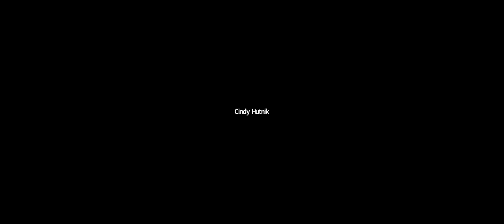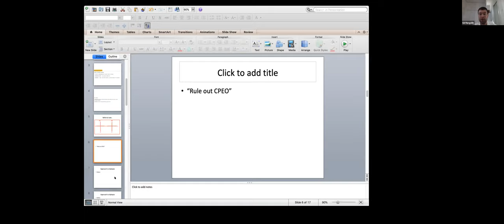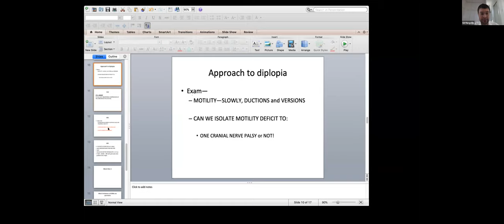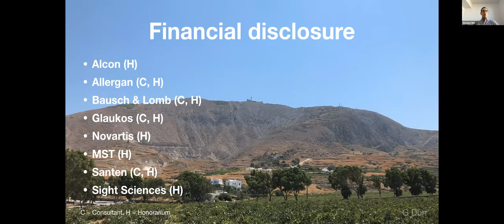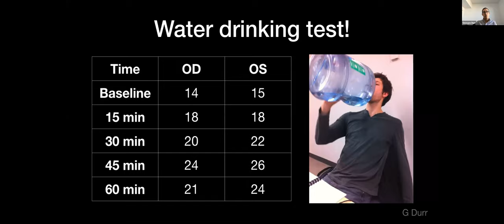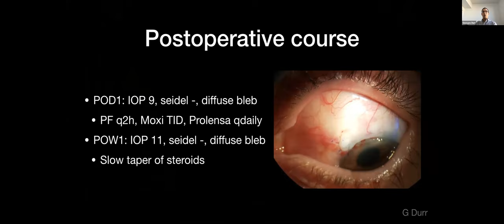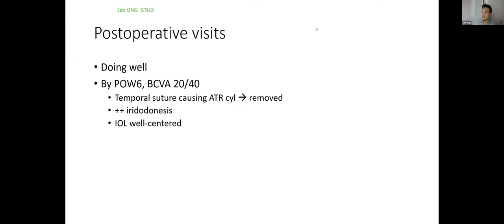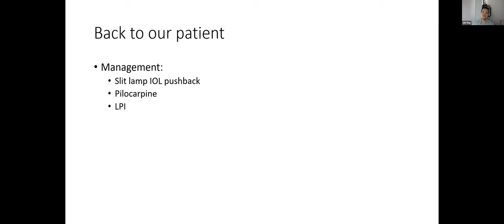Prism Eye Rounds March 27 2020 Archived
1. Instructive case in neuro-ophthalmology: Approach to diplopia
2. The not so typical glaucoma case: A case of NPG
3. Capturing a postoperative complication of scleral-fixated IOLs: Management of pupillary optic capture